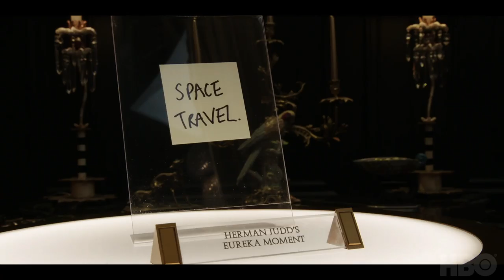Avenue 5 Season 1 Featurette | 'Invitation to Set' | Rotten Tomatoes TV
Check out the new Avenue 5 Season 1 Featurette starring Hugh Laurie!

US Air Date: January 19, 2020
Starring: Hugh Laurie, Suzy Nakamura, Rebecca Front
Network: HBO
Synopsis: Set 40 years in the future when the solar system is the world’s oyster, Avenue 5 follows the captain and crew of a luxury space cruise ship as they navigate disgruntled passengers and unexpected events after experiencing technical difficulties onboard. Created by Veep’s Armando Iannucci, the series stars Hugh Laurie, Josh Gad, and Zach Woods.